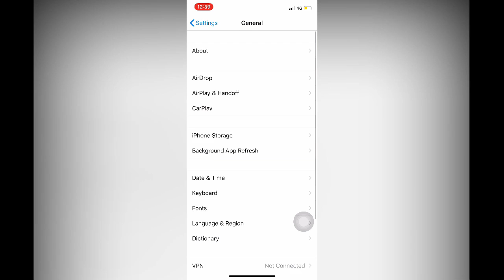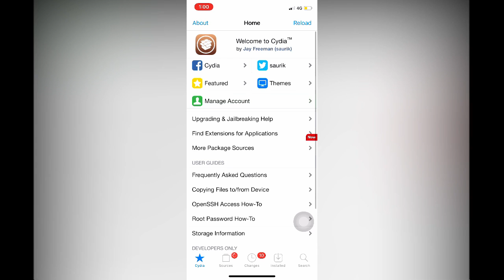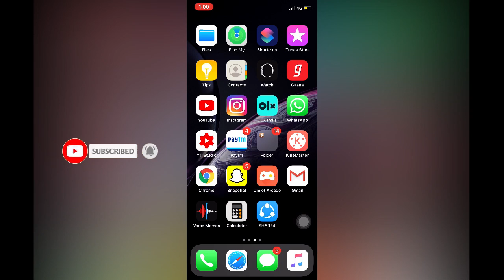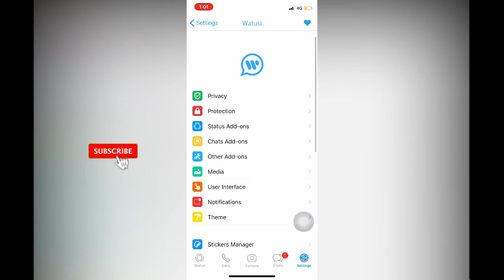How to install WhatsApp In iPhone.